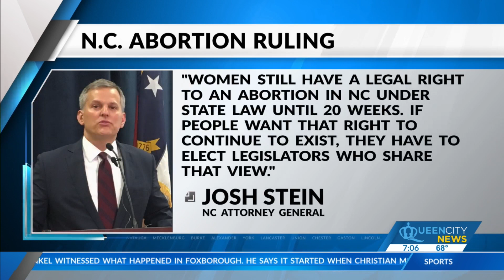Judge reinstates North Carolina’s 20-week abortion ban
Abortions in North Carolina are no longer legal after 20 weeks of pregnancy, a federal judge ruled Wednesday, eroding protections in one of the South’s few remaining safe havens for reproductive freedom.